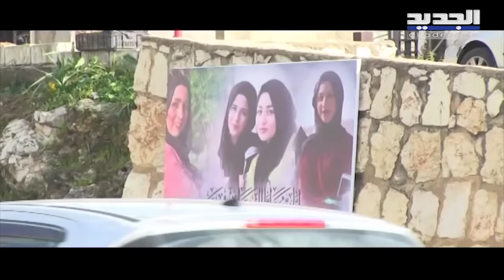جـ ـريمة أنصار .. موكب تشـ ـييع حاشد لـ باسمة و بناتها الثلاث وسط حالة من الحـ ـزن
شيعـ ـت بلدة انصار والجنوب، عائلة مختار أنصار زكريا صفاوي الام باسمة علي عباس، وبناتها الثلاث ريما 22 عامًا، وتالا 20 عامًا، ومنال زكريا صفاوي 16 عامًا.